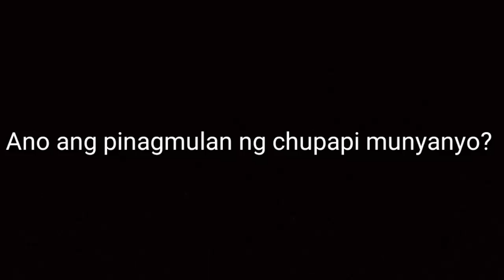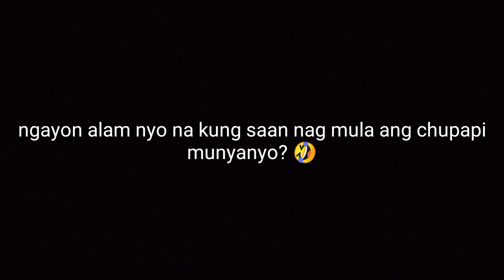Chupapi Munyanyo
Habang breaktime tamang coolitan muna pang pawala ng stress 😅🤣